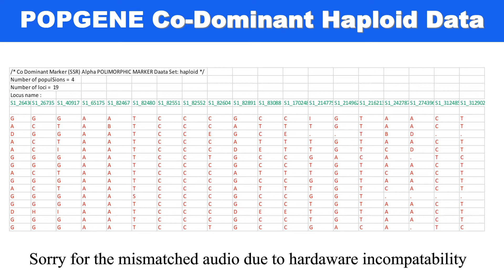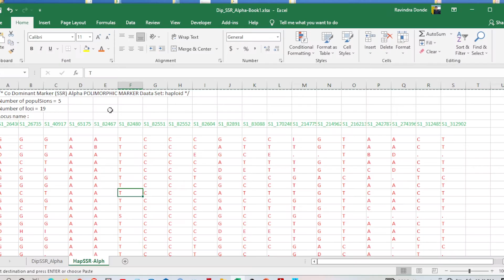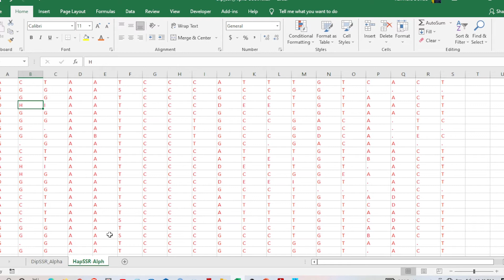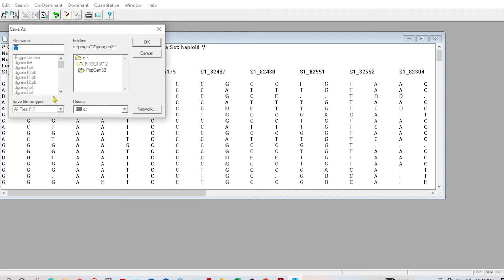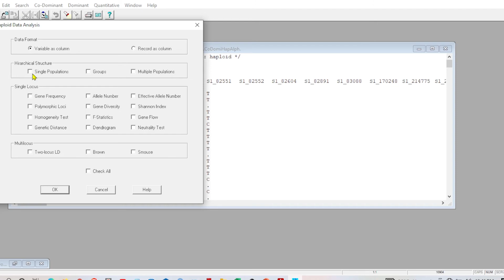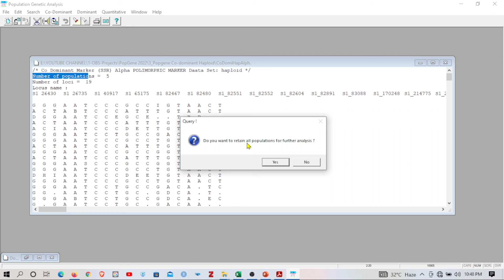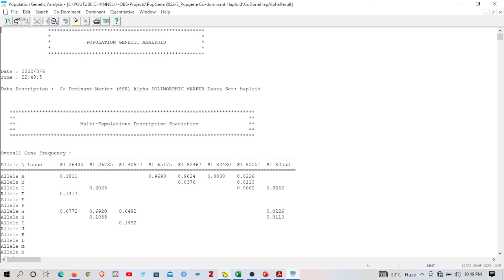3. Popgene Co-Dominant Haploid Data and Population Genetic Analysis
POPGENE is a user-friendly Microsoft® Window-based computer package for the analysis of genetic variation among and within natural populations using co-dominant and dominant markers and quantitative traits.
To perform complex analysis and produce scientifically sound statistics, thereby assisting you to adequately analyze population genetic structure using the target markers/traits.
# Population Genetic Analysis

Science where is no limitation for learning !!
The SCIEXPO is a YouTube channel designed to help the scientific community and students. The SCIEXPO youtube channel provides information regarding scientific data analysis and scientific news and facts. YouTube is an excellent source of information and a platform for those who want to learn new ideas and techniques. In this channel, I will upload new videos weekly.